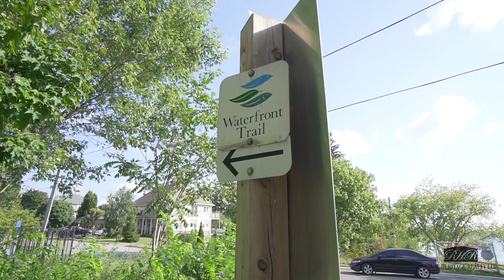593 Marksbury Rd., Pickering - SOLD OVER ASKING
Steps to the Shores of Lake Ontario ... Fabulous Opportunity for a Renovator, Contractor or someone looking to put in some TLC !!! This ideal home is surrounded by million dollar custom homes. It's being sold in "AS IS" condition. $699,900. Excellent Opportunity for the right Buyer !!!